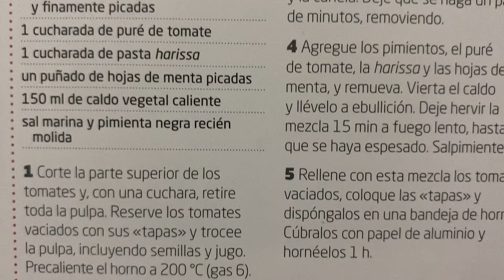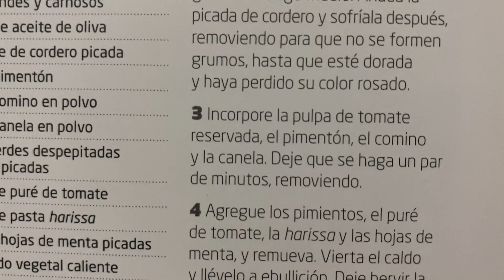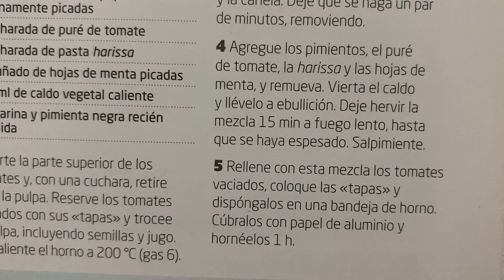Tomates rellenos a la griega 🇬🇷 🍅 Receta plato príncipe 🍽️ de verano 👨🏻‍🍳